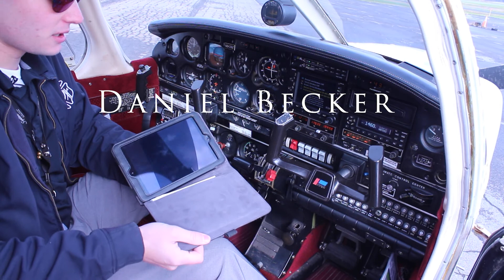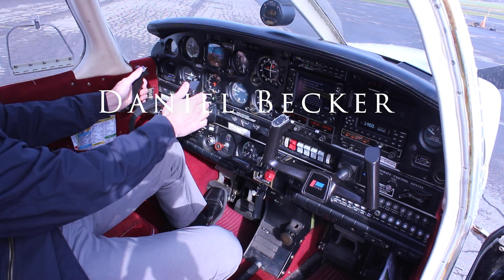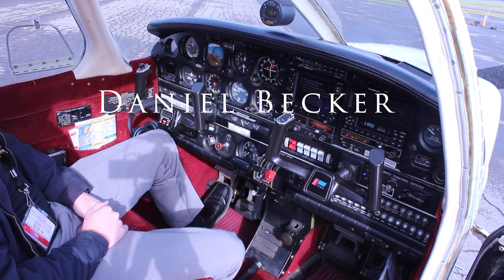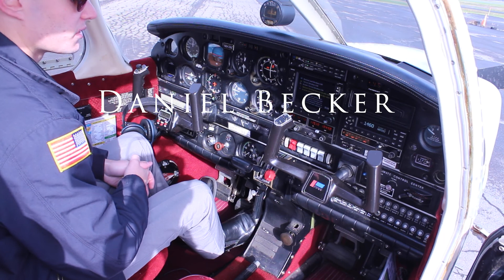General Aviation Pilot Interview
This is an unedited interview with a member of the Syracuse Flying Club. Please do no use any portion of this interview without written approval from this channel.

The Syracuse Flying Club is a great way to get into aviation by offering people a cheaper way to fly airplanes. For a small fee of $90 a month, you are given access to the club airplanes. To rent the planes it ranges from $108 for a Piper Archer to $140 an hour to a Trinidad.